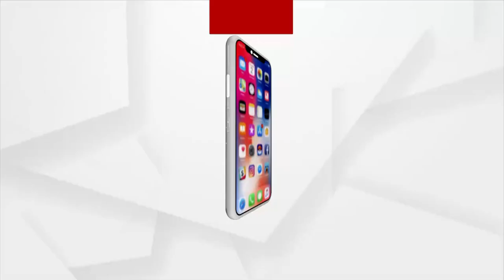ବିଜ୍ଞାନର ବି ଅକ୍ଷର ଜାଣିନାହାଁନ୍ତି ହେତୁବାଦୀ